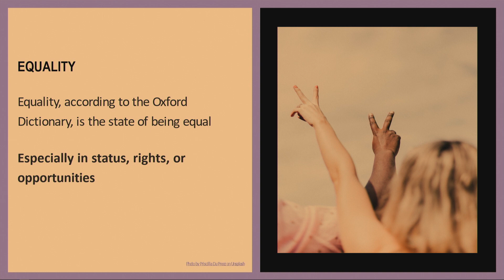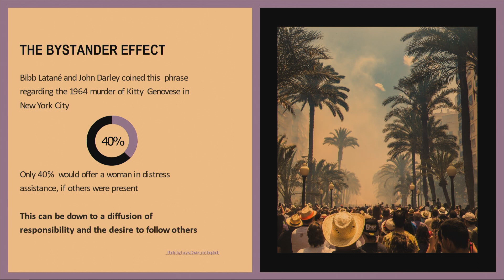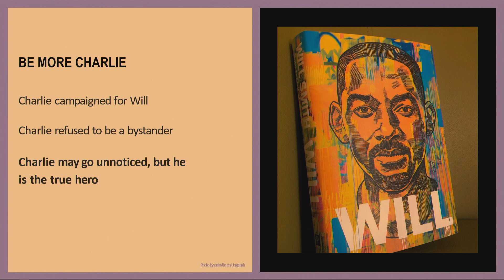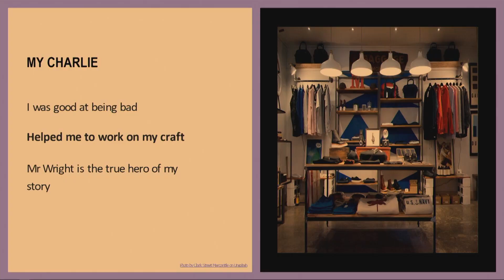The Underestimated Talent Opportunity | Jay Richards | TEDxAUBG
Jay spins us through his entrepreneurial past and helps us break out of the tendency to be bystanders in society. He takes us on a bumpy race where confidence is key to winning.

Video produced and edited by: Nikolay Shopov Jay is an entrepreneur at heart and a global shaper at work. Along with his co-founder, they established Imagen Insights, a startup fueled by GenZ consultants. Along with his teammates, Jay helps brands like the NFL, Culture Trip, eBay, Amazon Prime Video, and PepsiCo shape their future around invaluable input from young leaders.
As a Forbes 30 under 30 entrepreneur, Jay has proven to the world that you can achieve success beyond the definition society has and move the needle in an unconventional way. He finds excitement in the unknown, which many people fear approaching. This talk was given at a TEDx event using the TED conference format but independently organized by a local community.